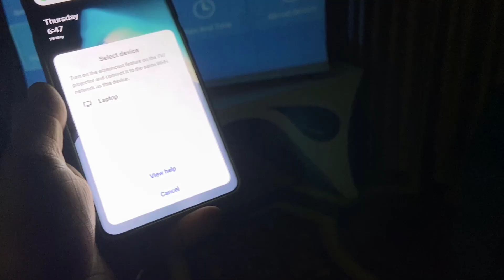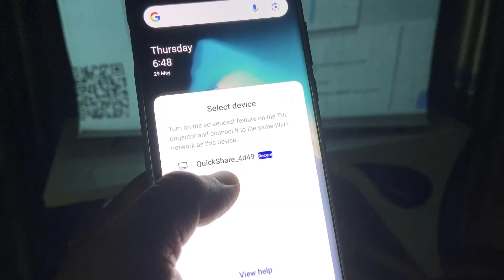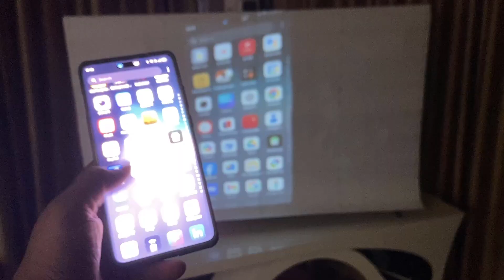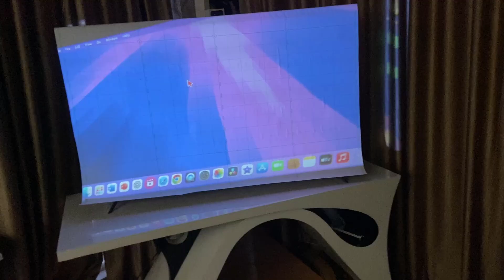Wirelessly Connect & Mirror Phone, Laptop & MacBook to Any Projector Screen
Learn how to easily wirelessly connect and mirror your phone, laptop, or MacBook to any projector for seamless presentations and entertainment. This step-by-step guide covers all the essential methods and tools you need to stream your screen without cables, boosting your productivity and convenience. Whether you’re using Android, iOS, Windows, or macOS devices, discover the best apps and settings to get your device mirrored quickly and smoothly on any projector. Master wireless screen mirroring today and enjoy hassle-free sharing anywhere! How to Wirelessly Connect and Mirror Your Phone, Laptop & MacBook to Any Projector